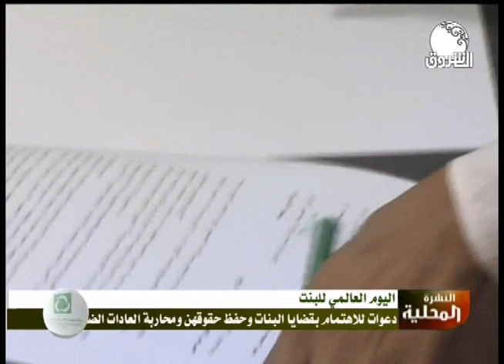اليوم العالمي للبنت | دعوات للاهتمام بقضايا البنات وحفظ حقوقهن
الاحتفال باليوم العالمي للبنت  ..   دعوات للاهتمام بقضايا البنات وحفظ حقوقهن ومحاربة العادات الضارة

Ashorooq Tv
ـــــــــــــــــــــــــــــــــــــــــــــــــــــــــــــ